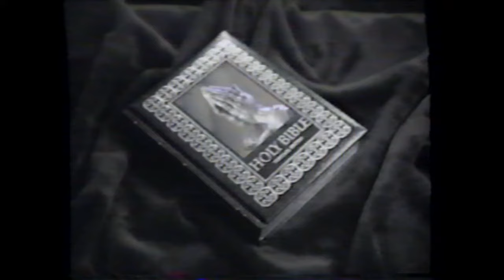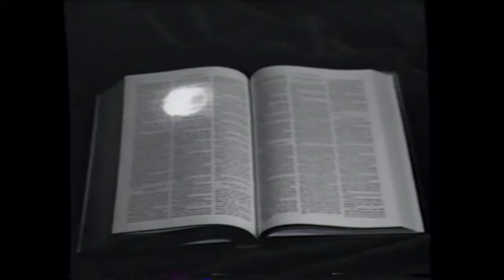Rev. Benjamin Cone Jr. - It's Hammertime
Featuring:
It's Hammertime,
He Walked, He Struck Out, He Hit A Home Run,
The Real Big C
He Touched Me
Mother's Unusual Prayer